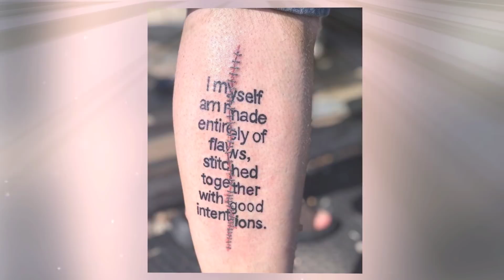Amazing Cover up Tattoo Ideas Will Catch Your Eye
Tattoos are the permanent mark on your body. So be very careful when choosing your tattoo design and Tattoo studio. Tattoo studios are same important as your tattoo design. You must choose a good looking tattoo design which is meaningful to you. Which inspires you, which motivates you or which remind you of something? Just don’t go for names of your girlfriend/boyfriend while they are not really close to you in your life. And also avoid some shitty designs. Choose your artist which can give you what you want and choose the best design to match your personality with meaning.